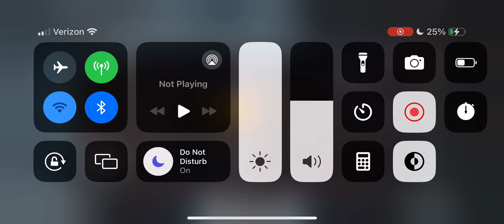Scrap glitch showcase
For IPhone tho